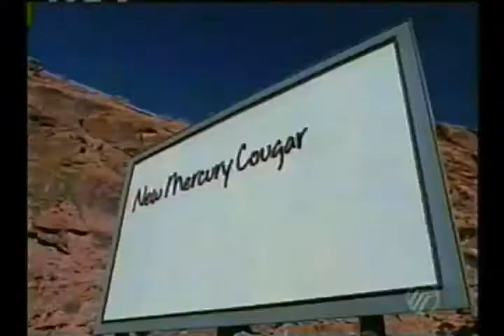Mercury Cougar Commercial 1990s